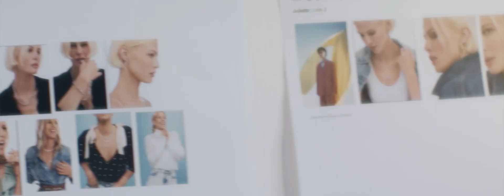Behind The Drop Blue Horizons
🌟 Featuring: The Blue Horizon Collection - Push past the usual and embrace the extraordinary. Blue opal isn’t a trend—it’s what’s now, what’s next, and what’s beyond the horizon.

📢 Your Thoughts Matter:

What piece caught your eye? We love hearing from our community and your feedback inspires our future collections.